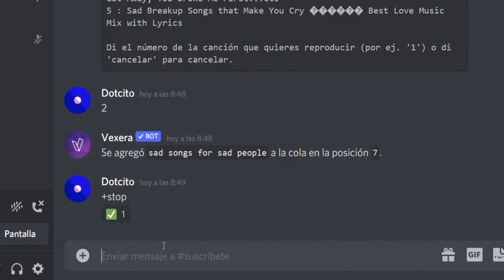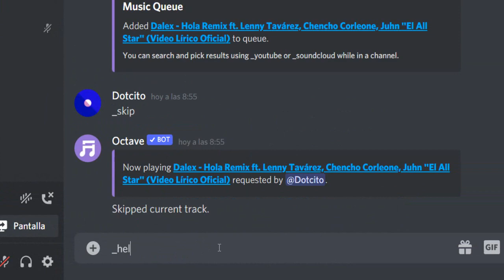BOTS DE MUSICA QUE AUN FUNCIONAN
Viendo los MEJORES BOTS de MUSICA que aun FUNCIONAN en Discord. Con estos bots de música podrás reproducir canciones sin ningún tipo de inconveniente son alternativas a los bots de musica Groovy y Rythm.